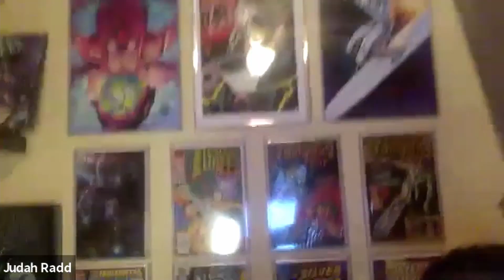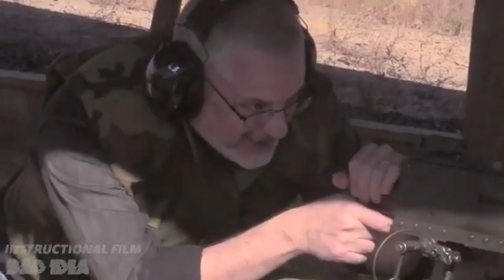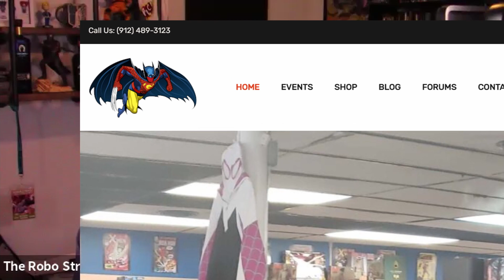Robert Venditti Talks Valiant and Bad Idea Comics!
Straight from the wild jungles of Georgia, Robert Venditti hangs out with I Freaking Love Comics!  Getting deep in XO Manowar, Eternal Warrior and his current insane roller coaster, Tankers!